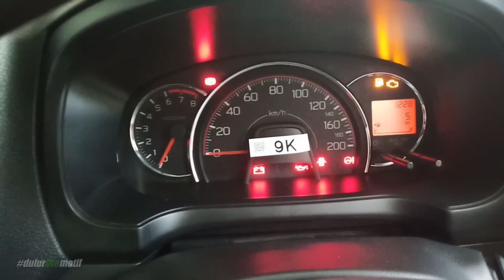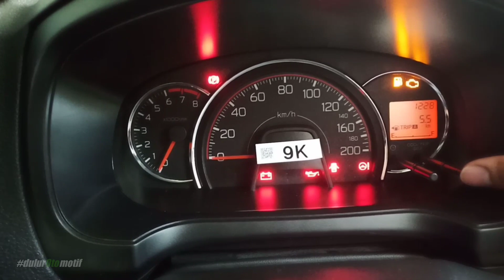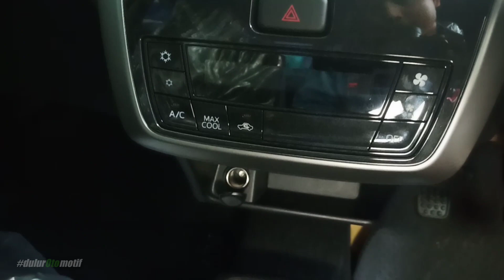Daihatsu Ayla R Deluxe 2020 - facelift kali ini berbeda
review ayla r deluxe 2020

info lebih lanjut bisa hubungi
Jolo Sejahtera Daihatsu
jl. cokroaminoto no. 96 Madiun

salam